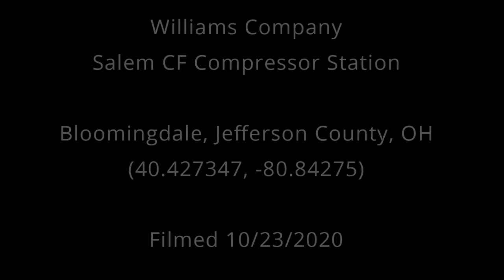Williams Company Salem CF Compressor Station, Jefferson County, OH (October 2020)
Williams Company
Salem CF Compressor Station
Bloomingdale, Jefferson County, OH
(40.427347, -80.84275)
Filmed 10/23/2020